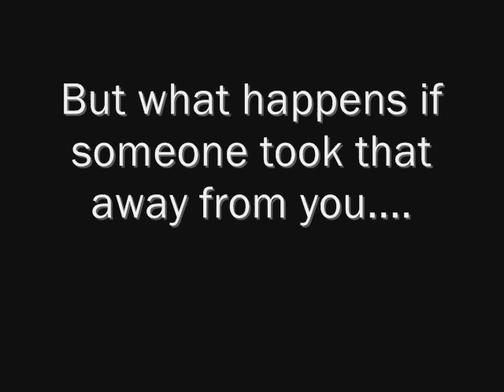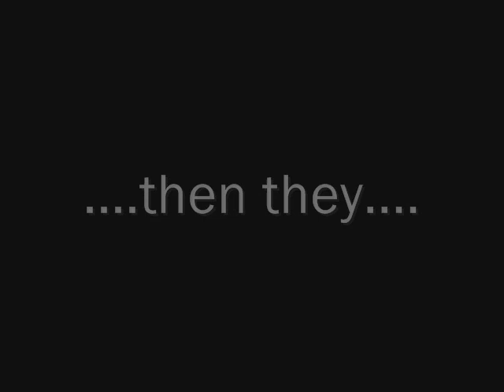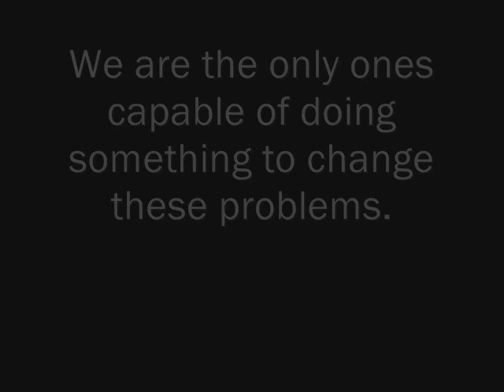rip final.wmv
Video for my Writing 39B class.
 Theme - American Dream.
Professor: Maryam El-Shall